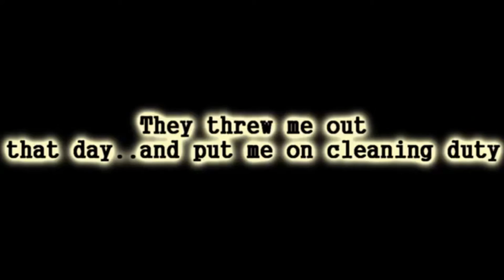Thursday Throw back: Guild Powers Otakia! ( Read Description )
Ahh Guild Powers Otakia. This series was the birth of my main APHjapan and my first real attempt at making a short video series using Mabinogi! ( we won't talk about that OTHER attempt.. it doesn't count and should stay buried in the pits of hell DON'T YOU DARE DIG IT UP ) AHEM.. anyways :) Guild Powers was a series I wanted to make in collaboration with other guilds in Mabinogi hence the ending song! ( that I really like btw ) At the end of each episode I wanted a guild leader to sing about their guild too! ehh..it never really worked out with only one SUPER awesome person making their own version. So the question is what happen'ed to the series and why did it just kinda stop? Well the short answer is our guild died. The long version? ok here we go!

SO! When Otakians went inactive I became less motivated to play but never quit outright, the truth is I never scripted anything for this show and kinda winged it ( it shows..at least to me! ) Believe it or not this is an issue I have to this day! I just wing it and that can be great or awful. After episode two went live I was super excited to show everyone and well, it kinda fell flat on its face compared to episode one leaving me a little discouraged. I started to become less interested in longer skits, and more interested in short parodies put together. AKA WELCOME TO AVON! Or as I like to call it.. The parent of the Maintenance series.